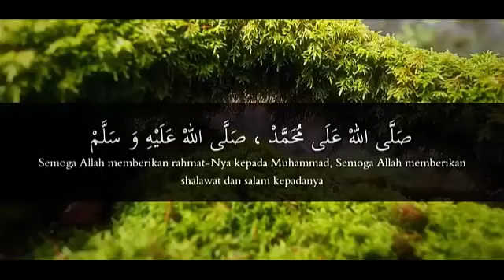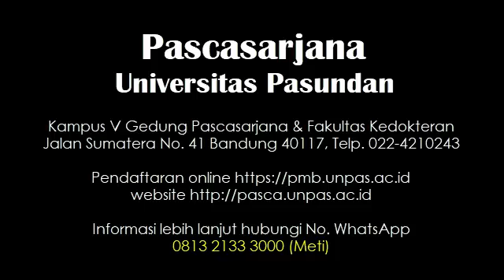Rindu Rosul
Persembahan kolaborasi jarak jauh dari pimpinan Pascasarjana Universitas Pasundan